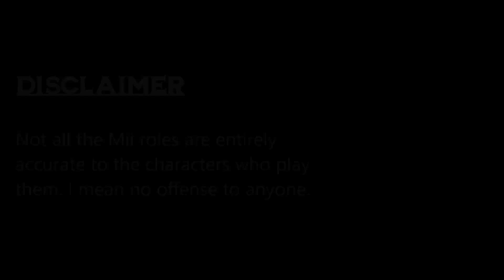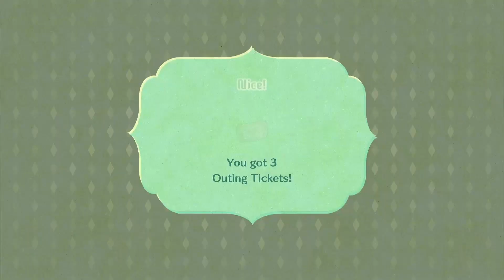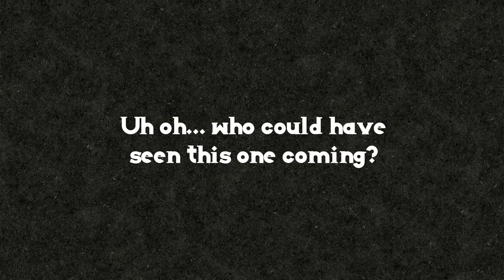Liibertopia Episode 15 - Dancing with the Fairies!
The fifteenth episode of my new Miitopia playthrough, where almost ALL the Miis are/were members of the Libercraft SMP, a Minecraft server I play on! (All the Miis were made myself).